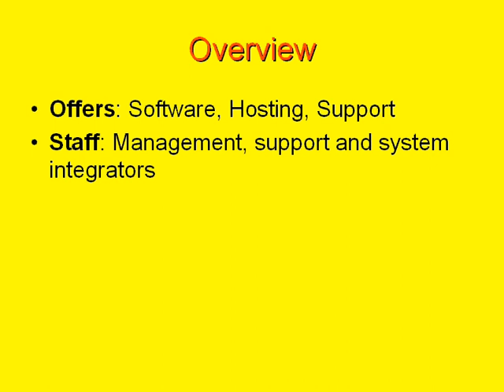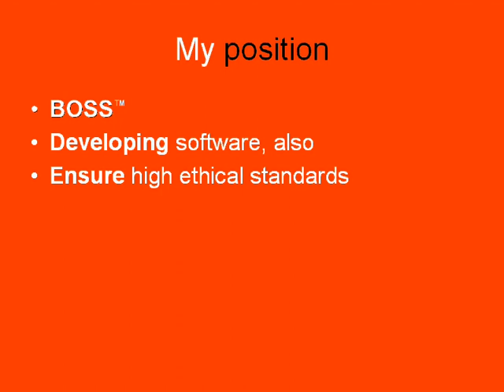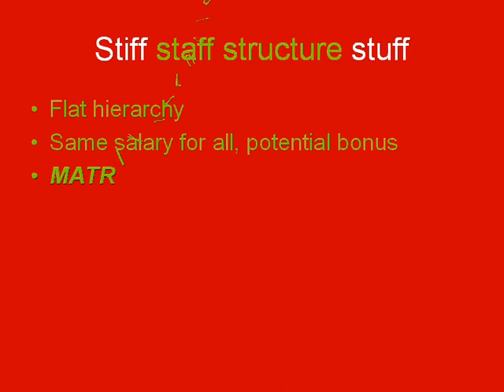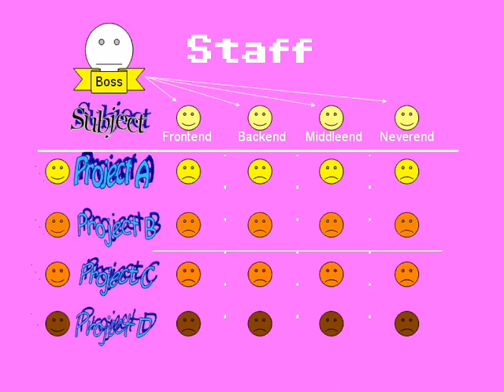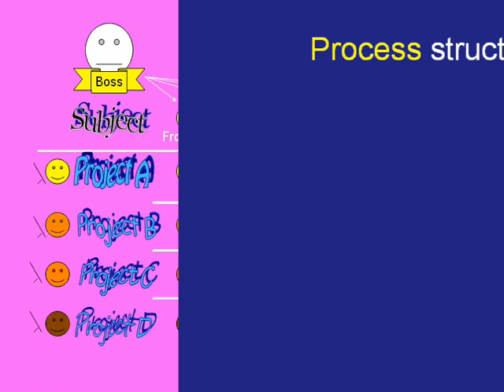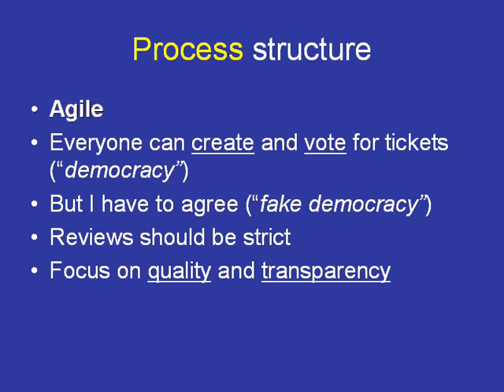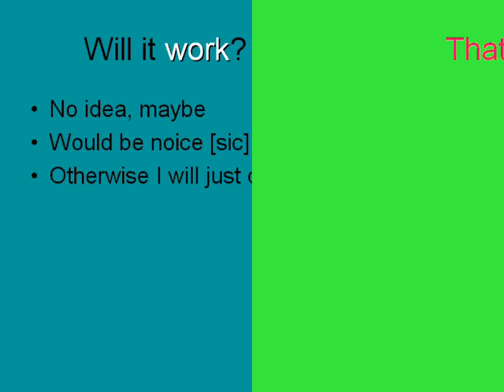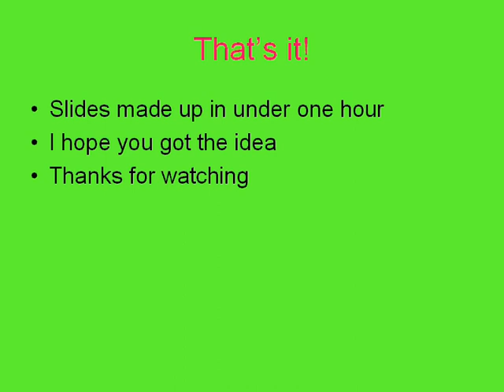English presentation: My dream company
Fazit: Spreche doch besser Deutsch in meinen Videos.
Falls einer Fehler gefunden hat, bitte unbedingt kommentieren. ;-)